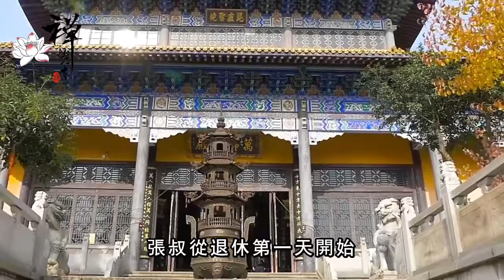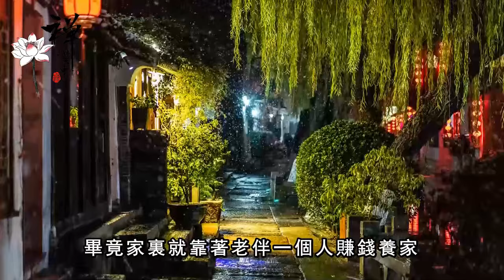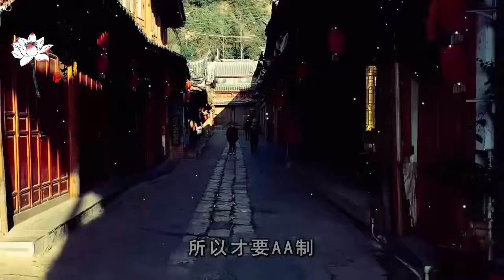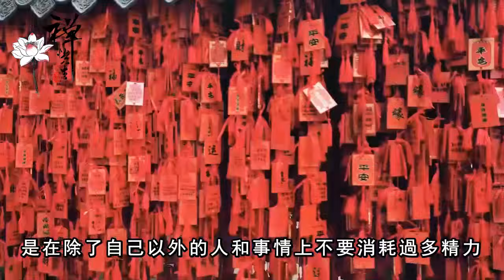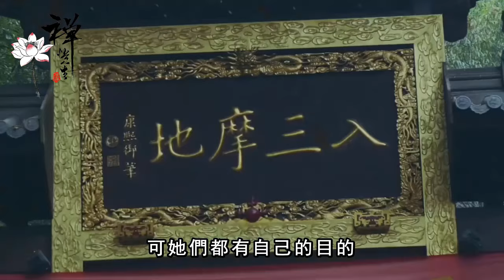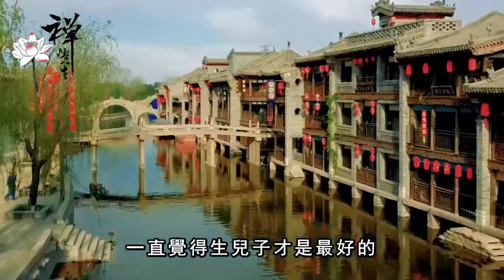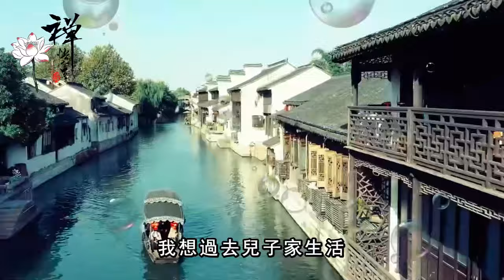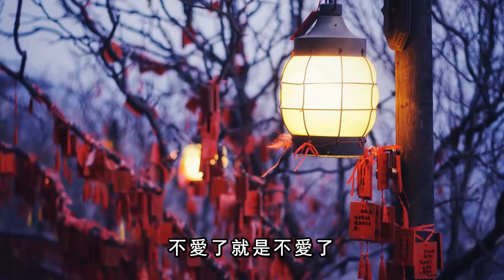六十五歲老人自述：人到晚年看明白，幫子女帶娃和不幫子女帶娃，兩者結局經相差這麼大｜禪語點悟